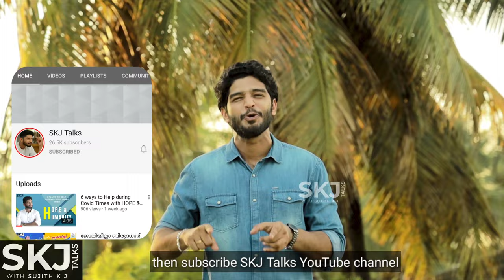Home Sweet Home | Your Stories EP-30 | SKJ Talks | Home Loan | Malayalam Short Film with Subtitles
Home Sweet Home is a malayalam short film to spread awareness on the importance of financial intelligence. Our home buying decision should be made after analyzing our financial angle.

Direction
Sujith K J
Vaisakh Balachander

Dialogues
Vaisakh Balachander

DOP
Hari (Wed Dots wedding company)

Cuts
Vaisakh Balachander

Voice Artist
Revathy Balachander

Cast
Husband: Sunil
Wife: Vinaya
Broker: Arun SK
Loan Agent: Jayaram
Neighbour: Jayanthi, Arun, Kanmani, Dhana